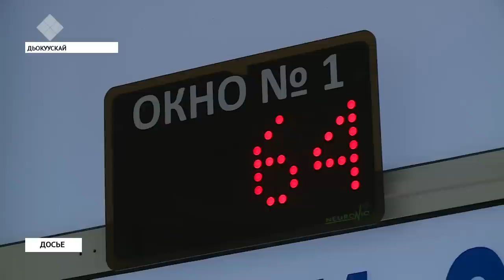«Саха сирэ» информационнай биэрии. От ыйын 04 күнэ, 14:00 ч